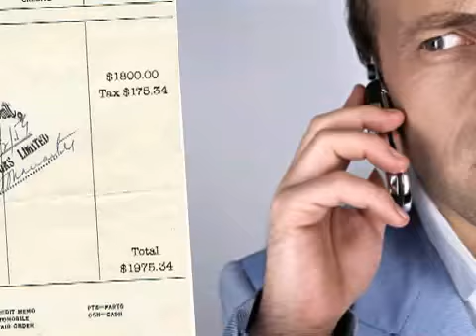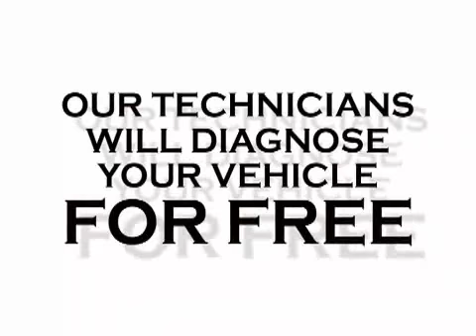World Car 4 Minute Promo